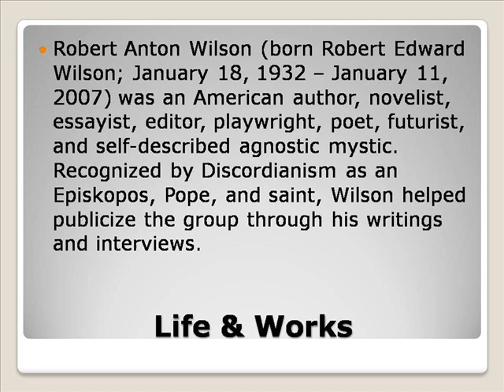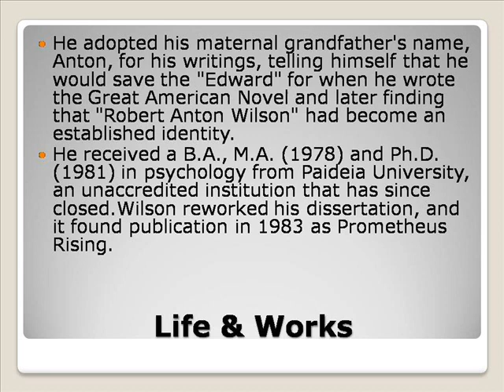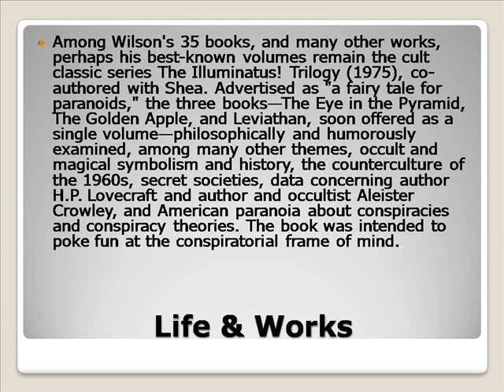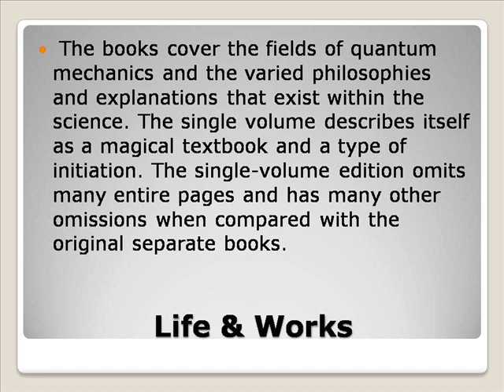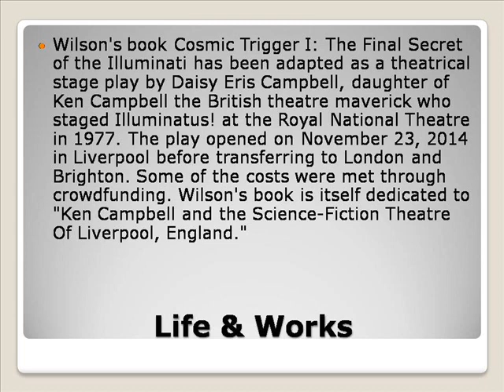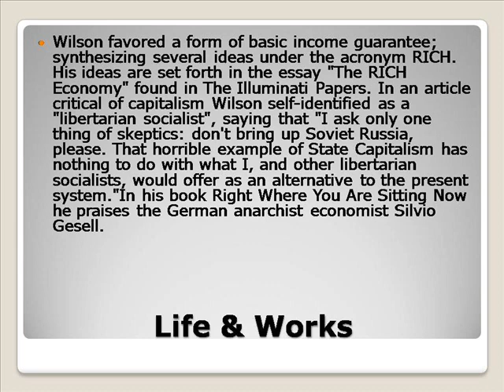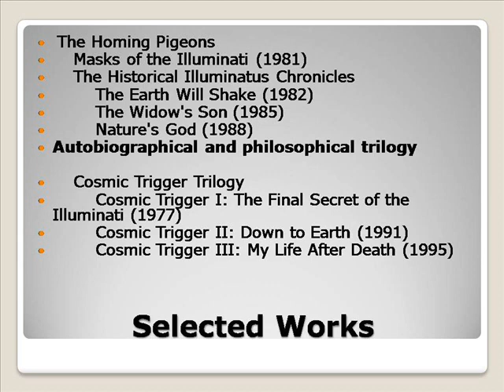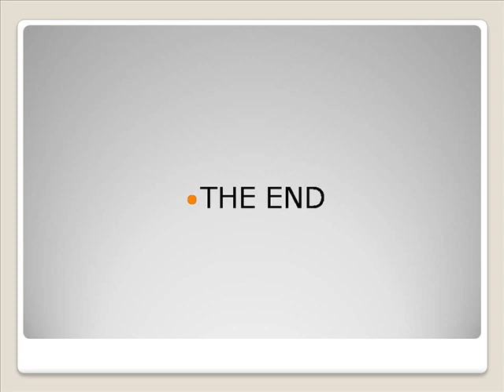Robert Anton Wilson Life & Works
Robert Redford
Robert Conrad
Robert Plant